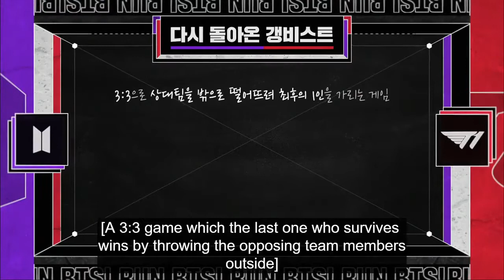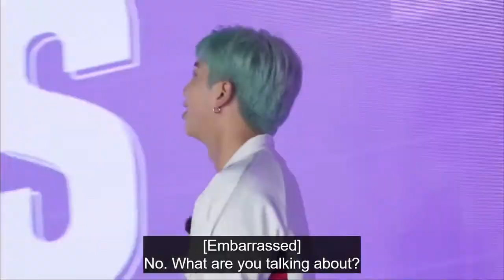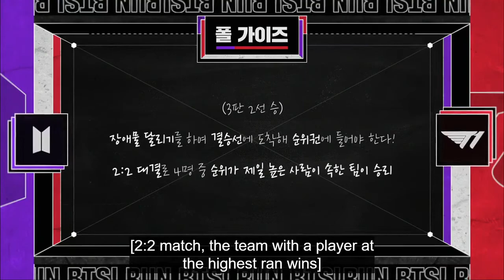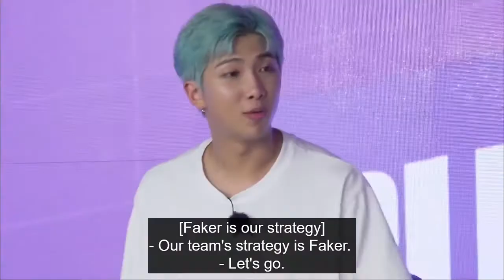Run BTS episode 115 eng sub